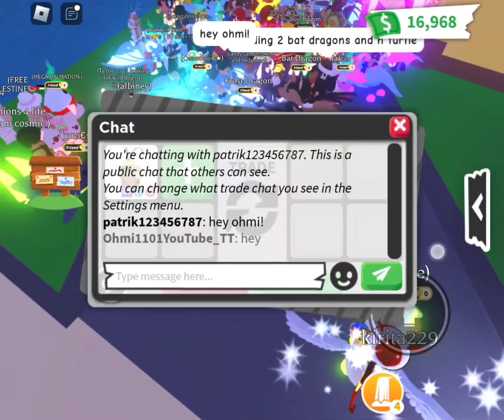Ohmi1101 adopt me trades 429